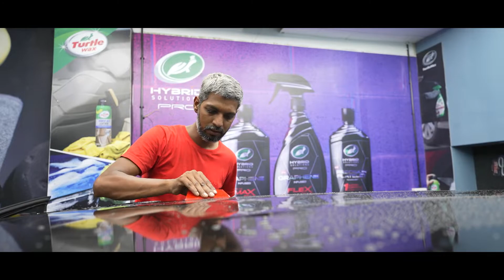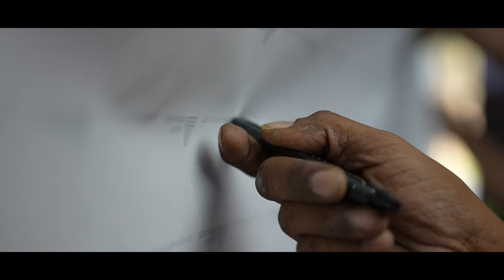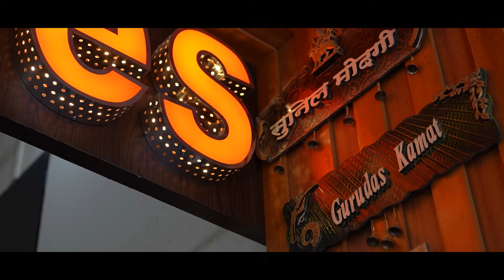2011 Tata Aria a.k.a. Gajraj - Full Body Wrap | We Care Automotive Detailing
2011 Tata Aria got a full makeover!

0:00 - Introduction
1:14 - Process
4:42 - Look reveal!
7:44 - Outro
We Care Automotive Detailing and Car Care Services - Saket Road, Off Eastern Express Highway Balkum Naka, Pada No.3, Majiwada, Thane West, Maharashtra 400608